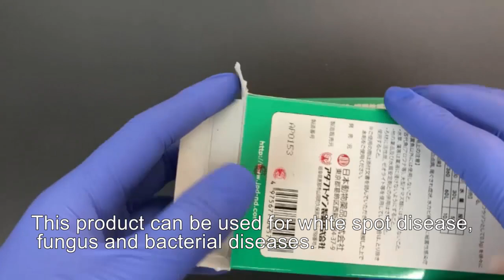How to use fish disease treatment "Green F"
【BENEFIT】
GREEN F is effective for treatment of White spot disease, Fin Rot, Tail Rot, Parasitic Fungi Disease and Bacterial Disease of ornamental fish.

【COMPONENT】per 10g
Methylene Blue
Nitrofurazone
Sodium Chloride

【DIRECTION & DOSAGE】
Dissolve 5g (0.3g as Nitrofurazone) of Green F gradually into 30 to 40L of water and mix well to take medicated bath.